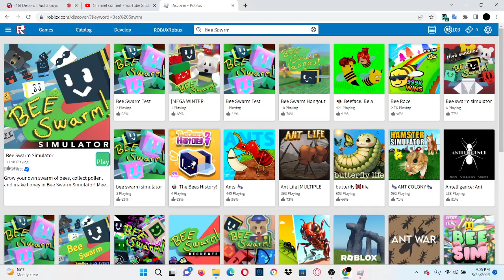Me playing Bee Swarm Simulator for 40 minutes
this will be a series